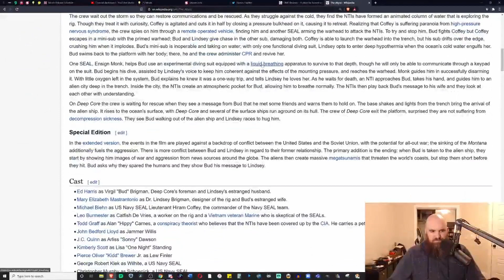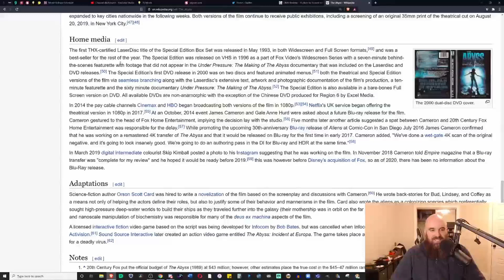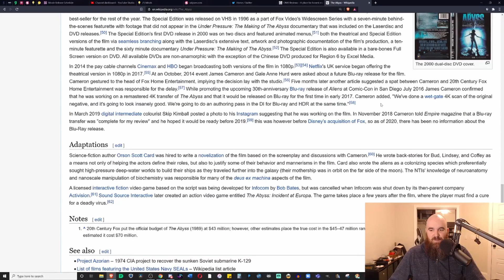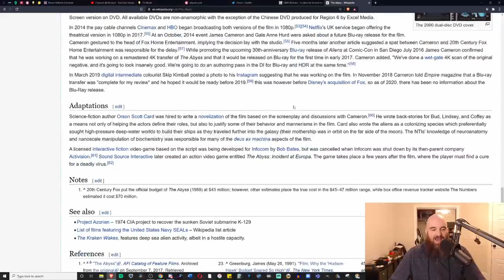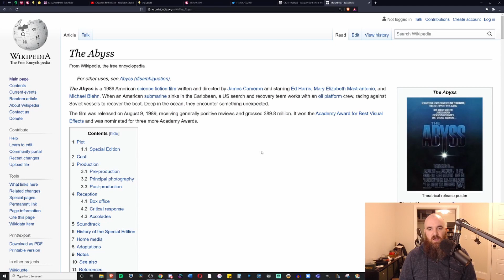The Abyss (1989) Retro Review and Discussion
The Abyss (1989) might be one of James Cameron's best films and yet the long history of getting a proper HD transfer of the film is also worth discussing

or

Crypto:
Bitcoin: 38DJeVNELLHnoo1tEogba9MnwDYaf8YkQT
Ethereum: 0xFfD58ea7545b833749b3373d5F31bC993F950e2e